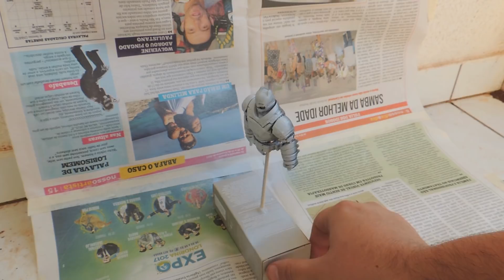[Oficina Viking] DIY - Armored Batman 2.0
LEIA SE NÃO QUISER QUE LOKI AZEDE SUA CERVEJA!

SIGA-NOS À VALHALLA!

SUA OPINIÃO É MUITO IMPORTANTE PARA NÓS!
Não se esqueça de deixar sua crítica, elogio ou sugestão nos comentários!